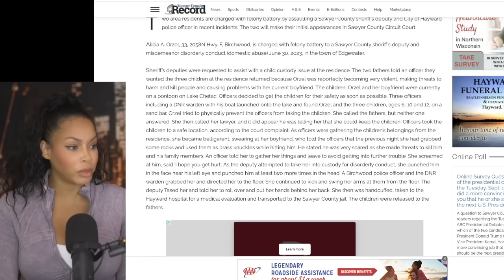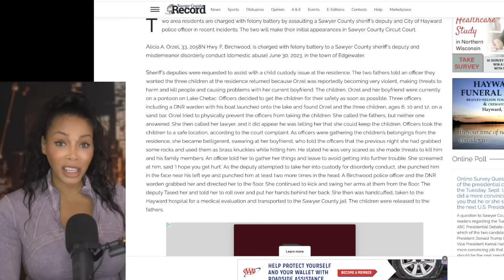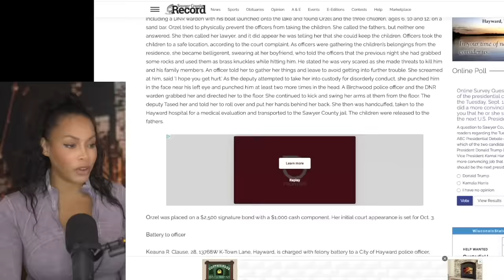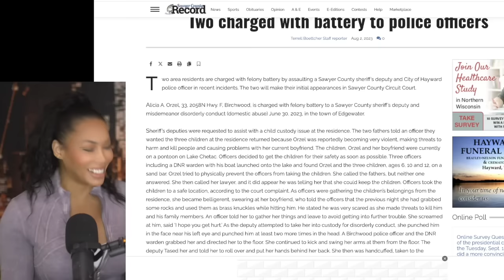Cops Took Psycho Mother of the Year Kids and She Made Things WAY Worse